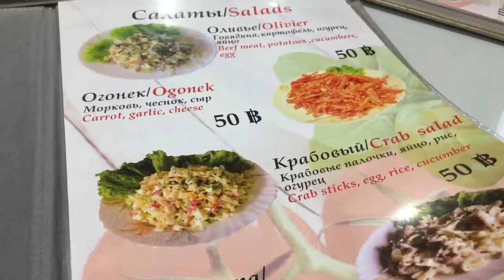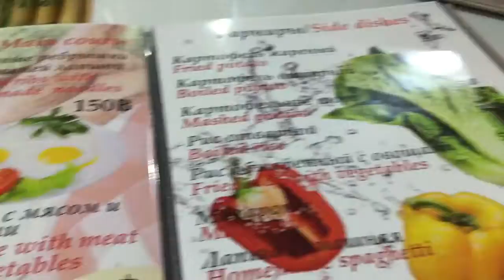Русское кафе Санкт-Петербург в Паттайе на джомтьене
Alex&Nicole выбирают борщ 😅